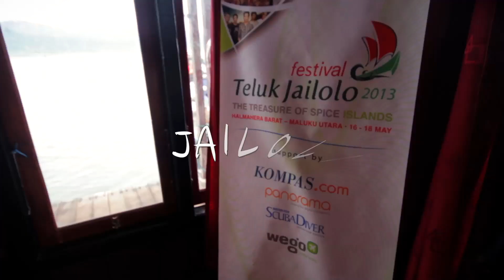Festival Teluk Jailolo